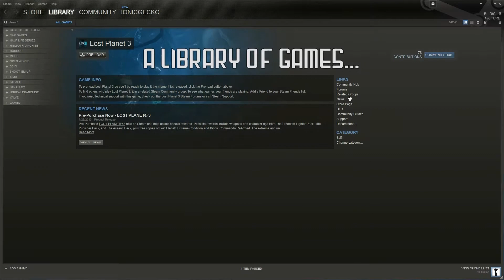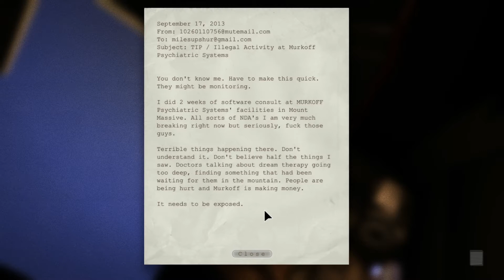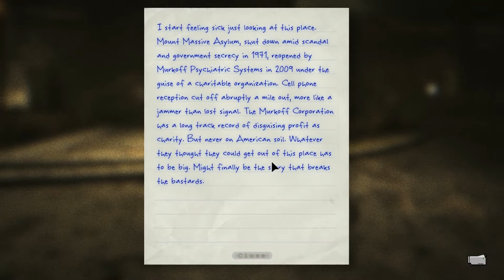LET THE SCARES COMMENCE! - GGC - Outlast Walkthrough Part 1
YES! Finally I get to play some Outlast. Been meaning to do it since the game came out. This is a horror game so if you are a little scaredy cat, maybe you don't want to watch it, BUT I highly recommend watching this series as the scares are quite entertaining to watch. Not too many in this one, but I'll link some of my favorite parts: 18:38, 23:20, 27:57

Like what you see?

Gecko's Gameplay Commentary or GGC is something I've been wanting to make for a while, but I could never figure out where to start. After some much needed inspiration I decided that I would have this be a show, which revolves around the audience and their suggestions. YOU, the viewer, get to decide what types of games I play and, if possible, the game I'll be playing. The show is very much in its infancy as I just started, but with your help I can improve it and make it unique. It can really be anything as I will read every single comment at this point. Thanks for checking out this video and have a kick-ass day. ;D -Ionic